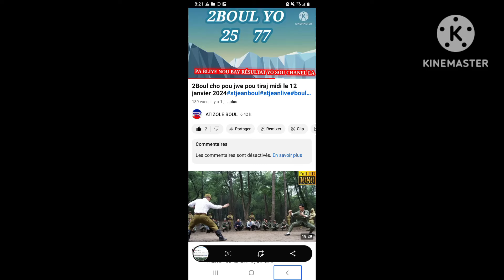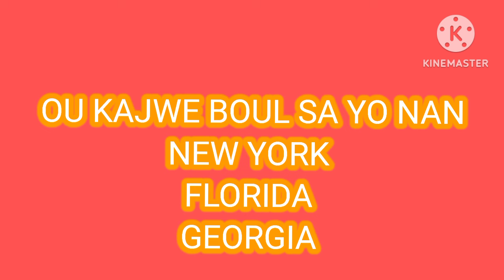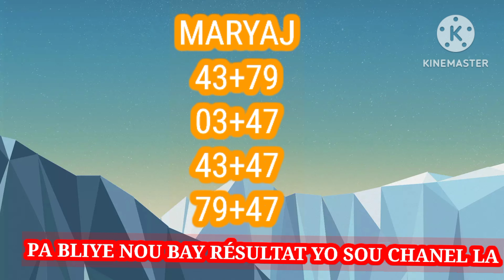2Boul cho pou jwe pou tiraj midi le 13 janvier 2024#stjeanboul#stjeanlive#bouldifeloto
2Boul cho pou jwe pou tiraj midi le 13 janvier 2024#stjeanboul#stjeanlive#bouldifeloto